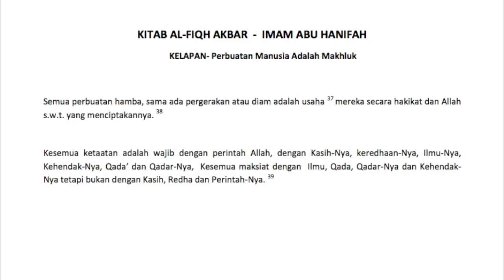[SYARAH KITAB FIQH AKBAR] [IMAM ABU HANIFAH] - 8) Perbuatan Manusia Ialah Makhluk - Us Muhd Hanief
FIQH AL-AKBAR ( Kitab Tauhid oleh Imam Abu Hanifah) -
Tajuk  8 - Perbuatan Manusia Ialah Makhluk
Disampaikan oleh Ust Muhammmad Hanief Awang Yahaya
Kota Bharu, Kelantan
24 Dis 2014

TEKS:

PERBUATAN MANUSIA ADALAH MAKHLUK

Semua perbuatan hamba, sama ada pergerakan atau diam adalah usaha [37] mereka secara hakikat dan Allah s.w.t. yang menciptakannya [38].

NOTA KAKI

[37] “Kasb” atau usaha merupakan gerakan dari dalaman atau jiwa manusia untuk melakukan sesuatu perkara. Terjadinya kufur itu kerana kecenderungan manusia untuk tunduk kepada hawa nafsunya.

Firman Allah s.w.t. mafhumnya: “Dia memperolehi apa yang dikerjakan dan menanggung apa yang diusahakannya”. (Surah al-Baqarah, Ayat 286)

[38] Dan Allah berfirman, mafhumnya: “Allah mencipta kamu dan apa yang kamu perbuatkan”. (Surah al-Saffat, Ayat 96)

“Maka apakah (Allah) yang menciptakan sama dengan yang tidak dapat menciptakan (sesuatu)? Mengapa kamu tidak mengambil pelajaran?”. (Surah al-Nahl, Ayat 17)

[39] Ini menunjukkan adanya perbezaan antara iradah, ilmu, redha dan amar. Firman Allah s.w.t: “Kalaulah kamu kufur ingkar akan nikmat-nikmat-Nya itu, maka ketahuilah bahawa sesungguhnya Allah tidak berhajatkan (iman dan kesyukuran) kamu dan ia tidak redhakan hamba-hamba-Nya berkeadaan kufur; dan jika kamu bersyukur, Dia meredhainya untuk kamu”. (Surah al-Zumar, Ayat 7)